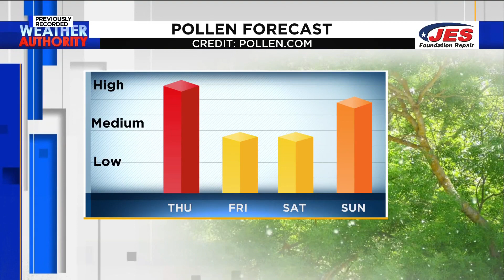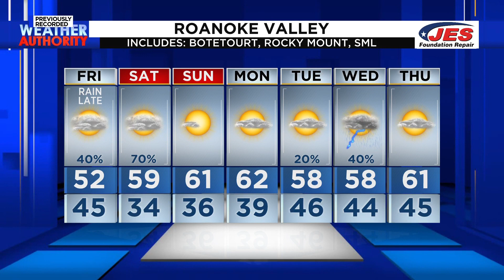Southwest, Central Virginia Weather | 5 p.m. - Thursday, March 21, 2024